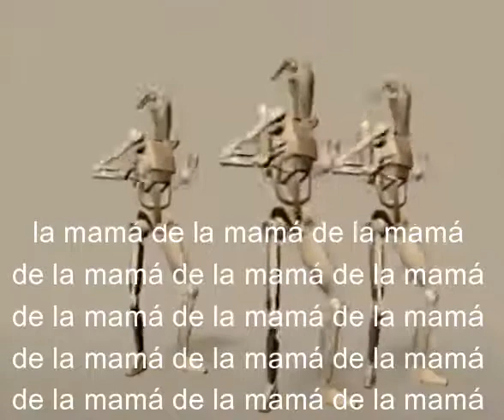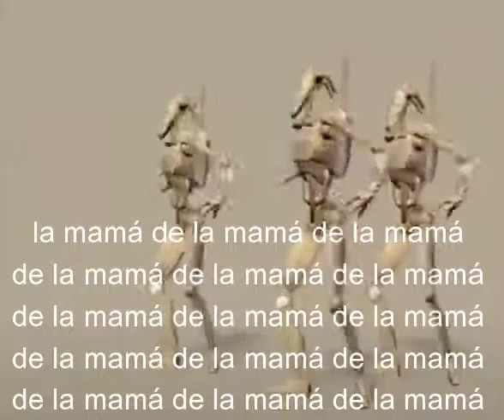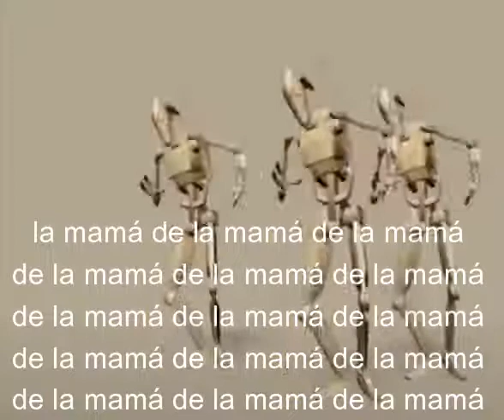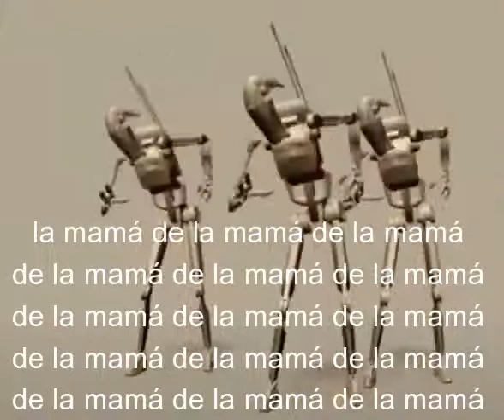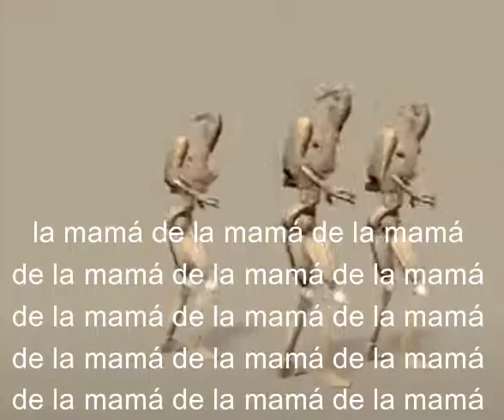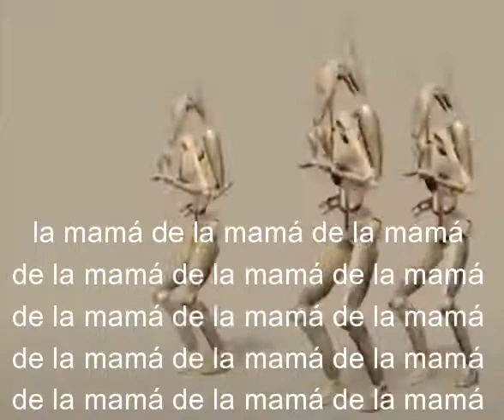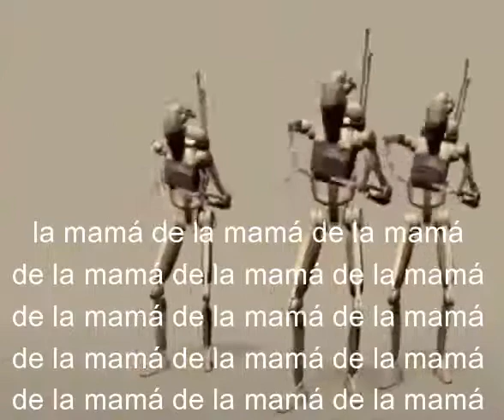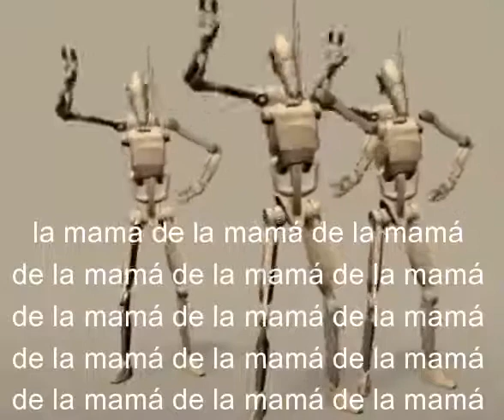Quien es Eva en la religión católica? (Explicación)